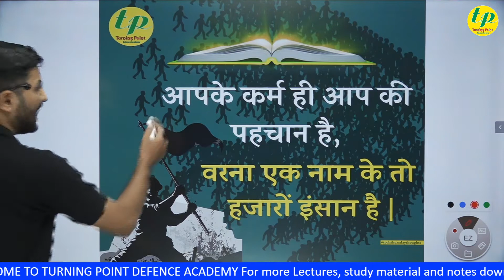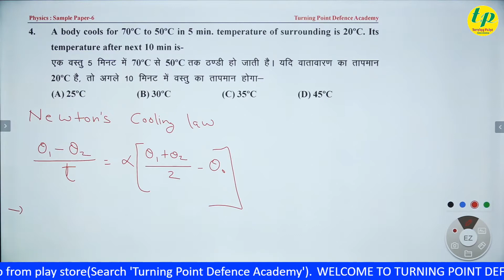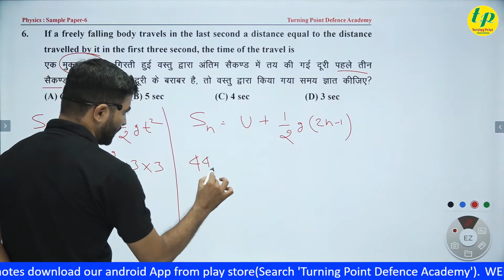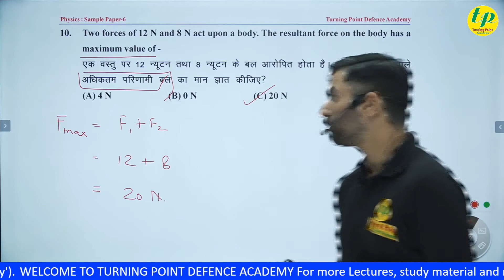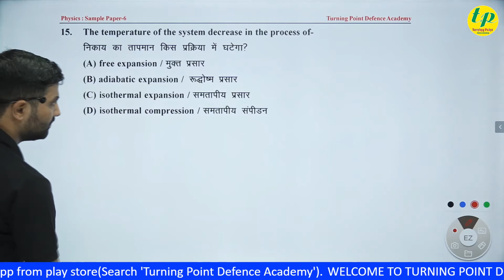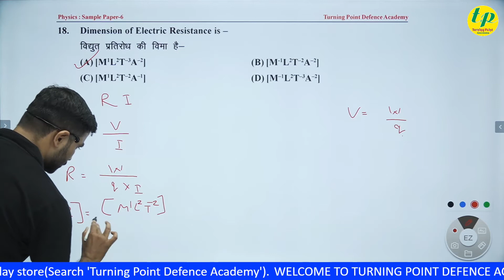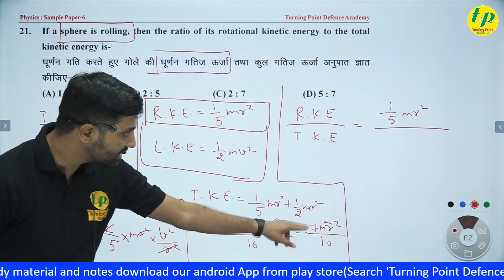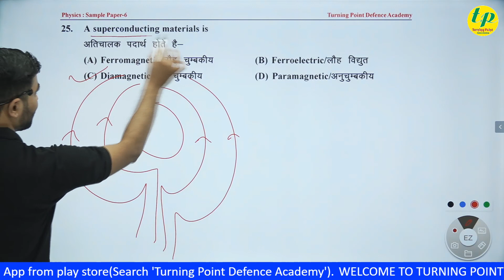Sample Paper 6 with expected questions /Physics/ Airforce X-Group / by Avinash Pareek Sir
In this video we have discussed Sample Paper -6 With Expected Questions for Airforce X-Group Exam on 04 November 2020.
This is special series of Turning Point Defence Academy for Airforce X-Group aspirants in this we will discuss Expected Questions.
All questions will be explained with detailed solution.
This class is taken by AvinashPareekSir , He has 5 year experience in teaching physics for competitive and entrance exams.
More free videos and courses are Available on our App.
About Turning Point Defence Academy:
Turning Point Defence Academy is India's Leading Defence Career Training Academy which is dedicated to only Indian Armed Forces Exams.
We are working in this field for more  than 11 years, we have given almost 500-1000 selections on an average per year during this journey.
Now we embarked upon digital Journey for making Education accessible to all.
We are always working for the benefits of students and evolving more ways to make education easy to learn & fun.